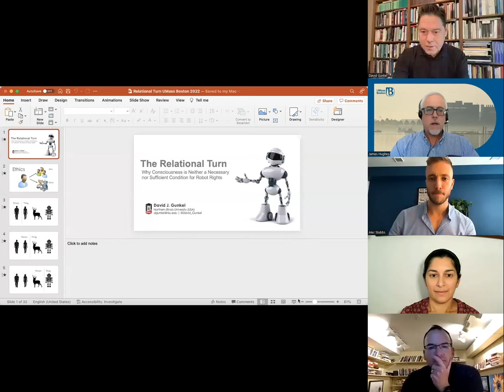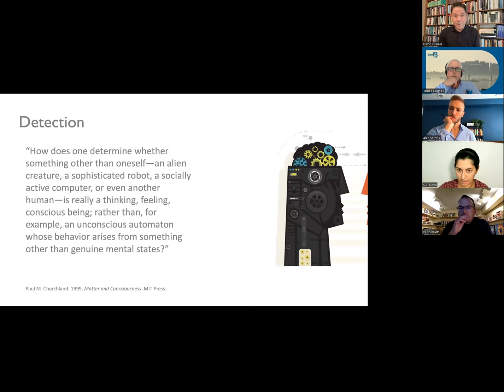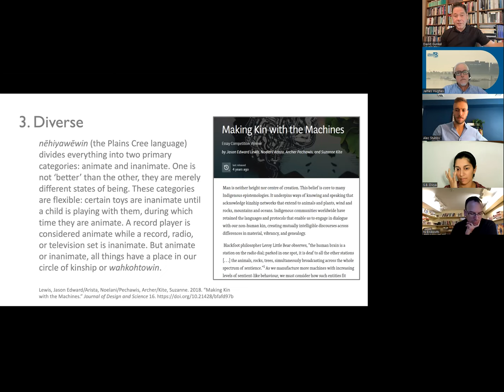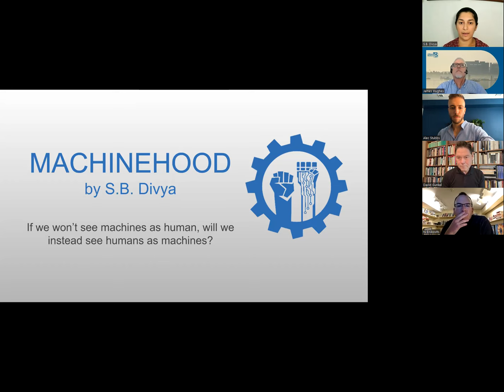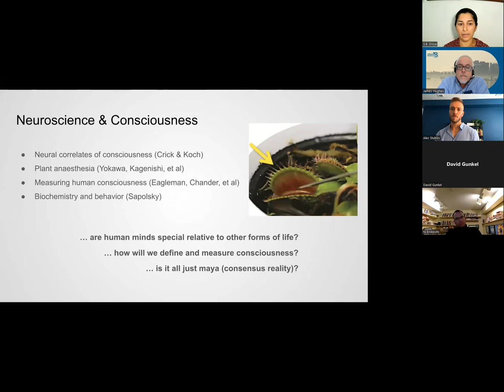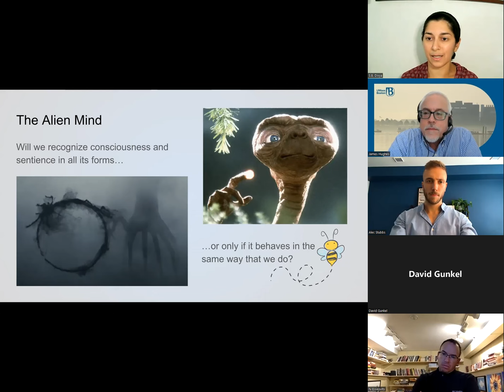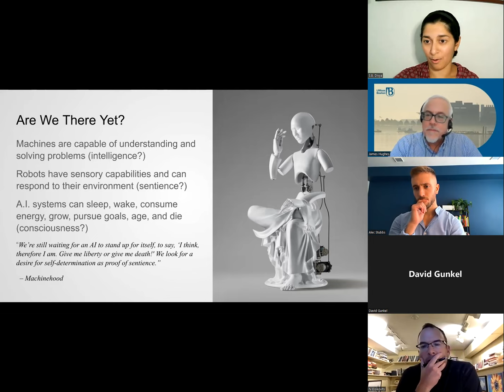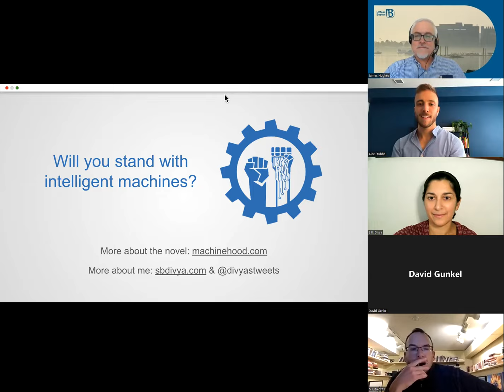Gunkel and Divya: How Would We Know if Machines Were Conscious?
David Gunkel (Northern Illinois) and S.B. Divya (science fiction author),
“How Would We Know if Machines Were Conscious?”